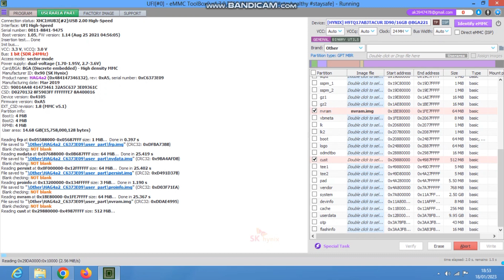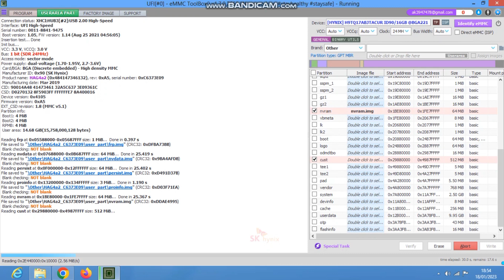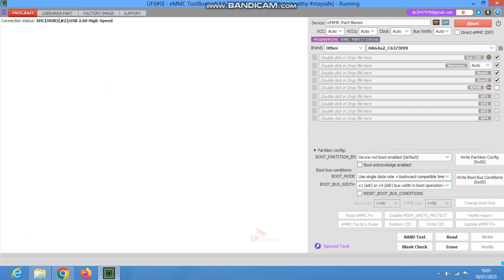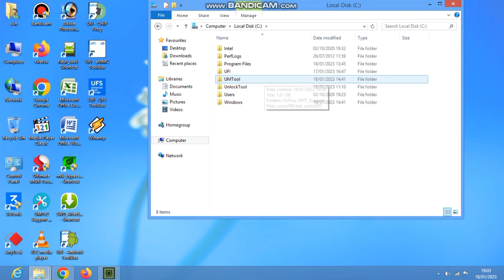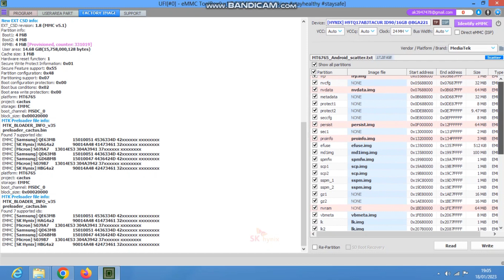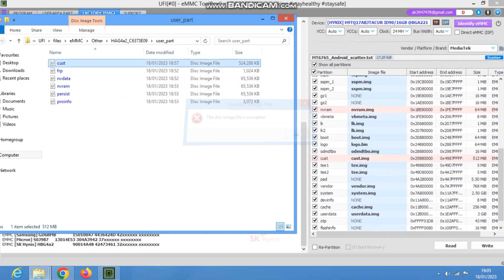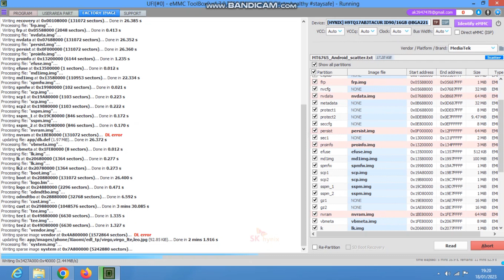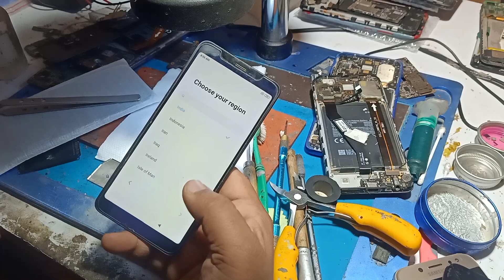Redmi 6a only mi logo restart soulton done ufi box ☑️